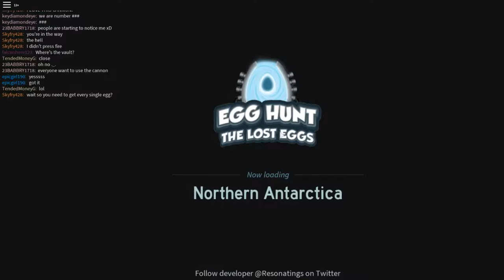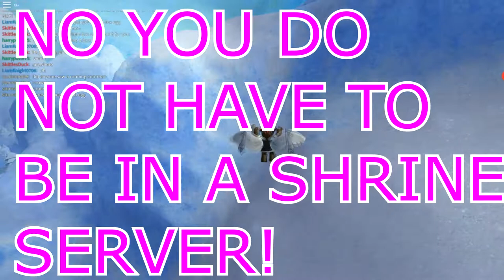I FINALLY COMPLETED EGG HUNT 2017! (GONE WRONG TOTALLY)